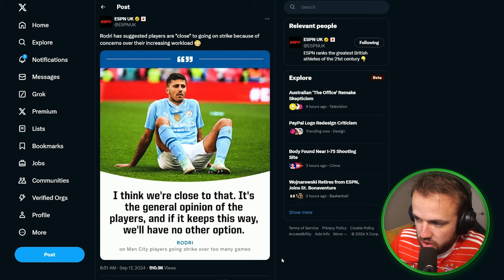Insane It Took This Long